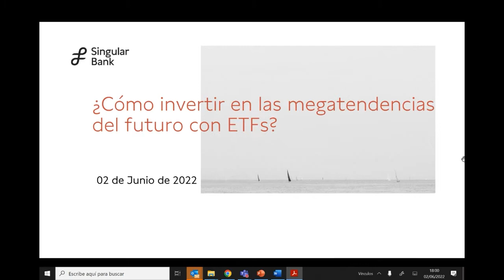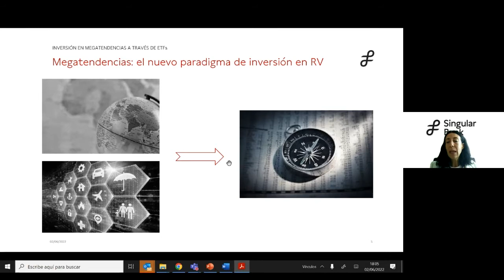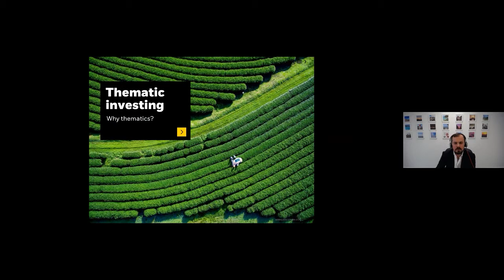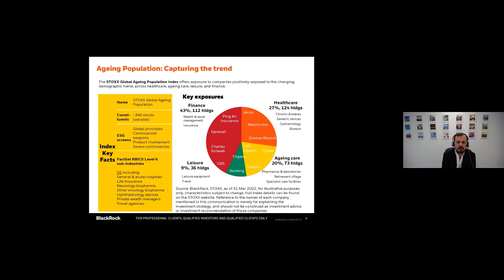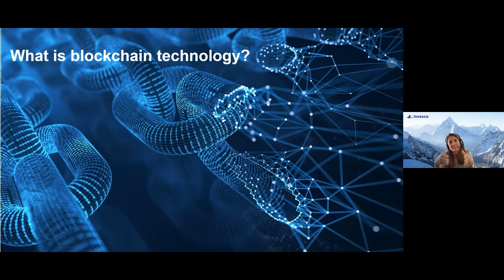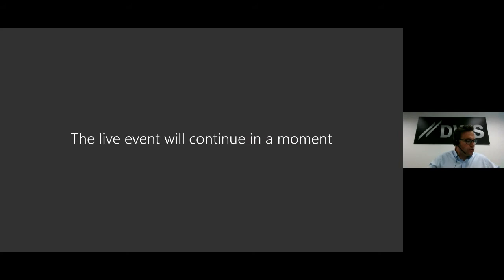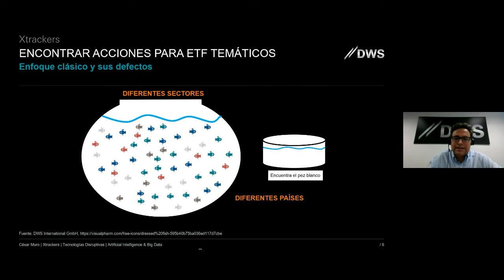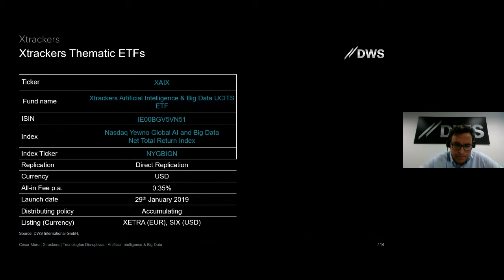¿Cómo invertir en las megatendencias del futuro con ETFs?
¿Cómo invertir en las megatendencias del futuro con ETFs?, moderado por Victoria Torre, Directora de Oferta Digital en Singular Bank, y en el que participaron:
César Muro, Responsable de Distribución ETFs en España y Portugal
Alvaro Apraiz,Associate, miembro del equipo de BlackRock en Iberia
Macarena Velasco ETF Relationship Manager for Iberia, LatAm & US Offshore.

En un entorno de incertidumbre como el actual (pandemia, guerra de Ucrania, presiones inflacionistas, inicio de subidas de tipos de interés…), muchos inversores se preguntan qué tipo de activos podrían ser los más interesantes.

Con una visión más largoplacista, una estrategia a seguir puede ser la de seleccionar megatendencias que ya hoy tienen sentido, pero que, además, podrían convertirse en los motores de crecimiento económico futuro.

En este webinario, tres prestigiosas gestoras de ETF nos darán tres ideas concretas de inversión, con las que aprovechar algunas de temáticas con potencial de desarrollo.

0:00 Inicio Conferencia
1:20 Coyuntura actual
3:48 Comportamientos de activos
5:15 ¿Qué son las megatendencias?
7:18 Tendencias para la próxima década
9:00 Presentación de los ponentes
10:30 BalckRock, presentación y megatendencias detectadas
14:45 Envejecimiento de la polación
19:42 Invesco, presenación
22:10 Blockchain
29:36 DWS, presentación
31:35 Inteligencia artificial y big data
42:19 Preguntas y respuestas